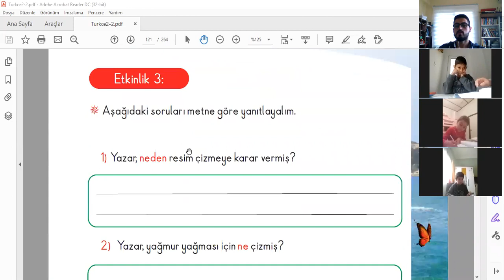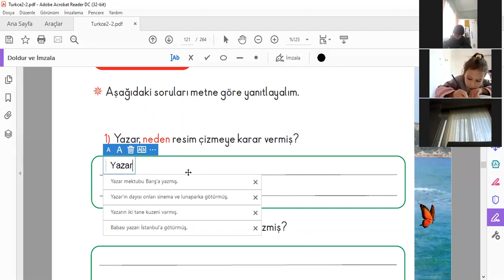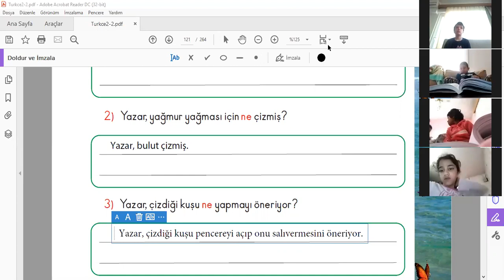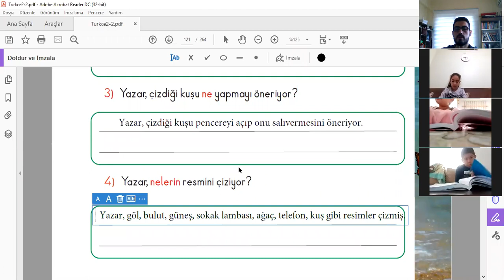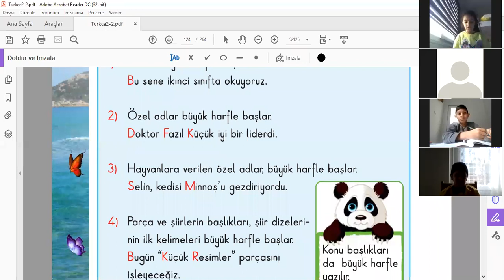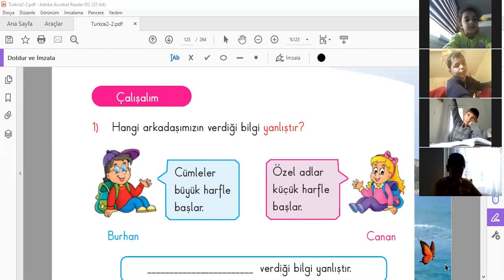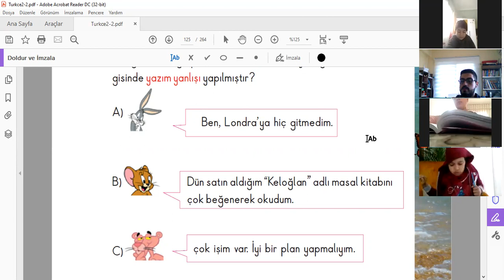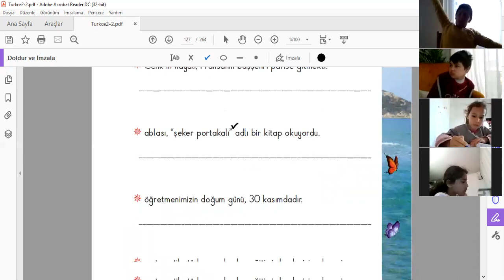Türkçe020321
2 BEYAZ Türkçe020321